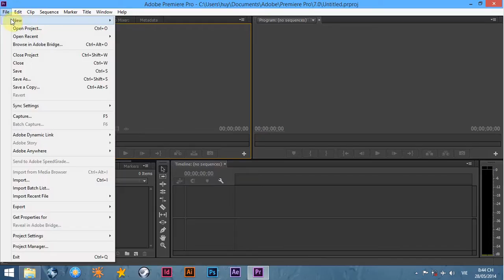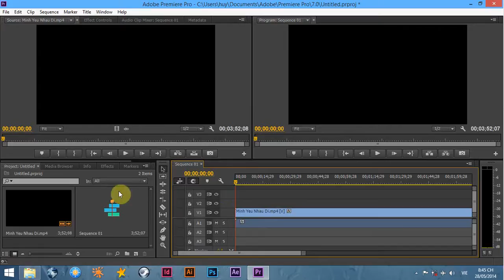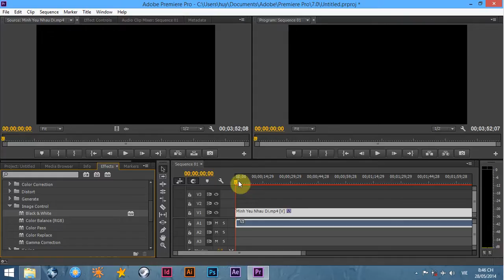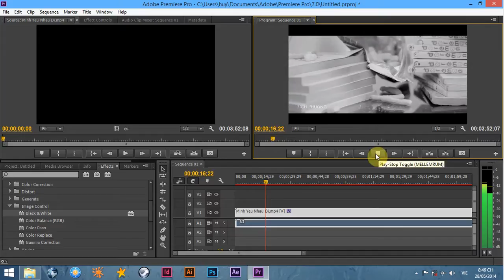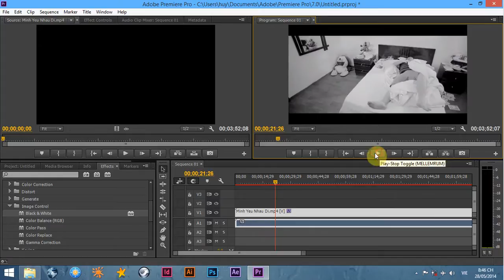Chuyển video màu sang trắng đen bằng Adobe Premiere - Premiere Tutorial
Trong Video này mình giới thiệu tới các bạn cách chuyển video màu sang trắng đen bằng Adobe Premier

Nếu bạn nó thấy nó hữu ích với bạn hãy

🤘Tải xuống Ebook "Công thức để tạo ra một website bán hàng hiệu quả" của mình
ツ Kết nối với mình:
★★★★★ MỘT SỐ THÔNG TIN HỮU ÍCH KHÁC MUỐN CHIA SẺ VỚI CÁC BẠN ★★★★★

ツ NẾU BẠN QUAN TÂM ツ